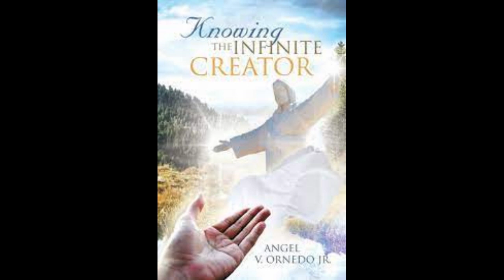A HUMAN IN A JOURNEY TO ONENESS - BY ANGEL V ORNEDO JR - Thu, Aug 17, 1:15 AM.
This free PDF will teach you how to free yourself from the limiting beliefs that are holding you back subconsciously. In turn, you will be able to start attracting abundance you deserve.

Secret NASA experiment confirms 500 B.C. Chakra teachings:

HOW YOU CAN ACTIVATE YOUR INTERNAL “WEALTH DNA” TO ATTRACT MONEY TO YOU EFFORTLESSLY…STARTING AS SOON AS TODAY!

About the author: Nota Beni, Arcturians. Angel teaches love, light and field of unity consciousness, assist with capitalists’  funds to generate livelihood in Industrial Estates in South East Asia-Middle East and organized corporations that create jobs.  Link at or connect at Barnes and Noble, Xlibris and Amazon.com. ‘Knowing the Infinite Creator or E-books and articles at the net.